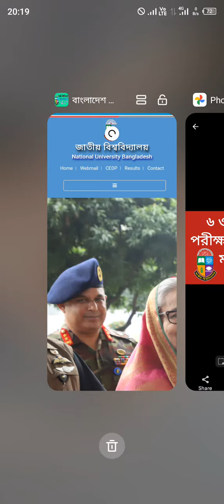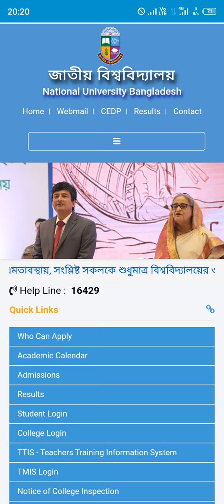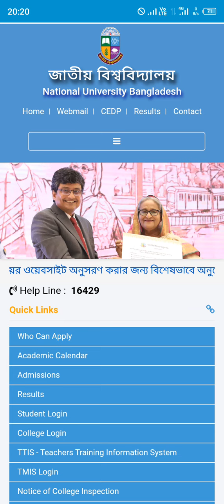৬ ও ৭ তারিখের পরীক্ষা কি অবরোধের মধ্যেই হবে? | Honours 1st exam update | 1st year exam update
৬ ও ৭ তারিখের পরীক্ষা কি অবরোধের মধ্যেই হবে? |  Honours 1st exam update | 1st year exam update
Job preparation with AkhiBeauty

অবরোধে চলবে ১৭ তম নিবন্ধন পরীক্ষা